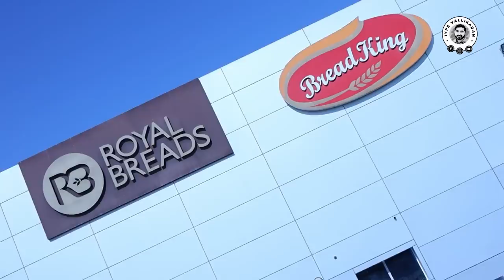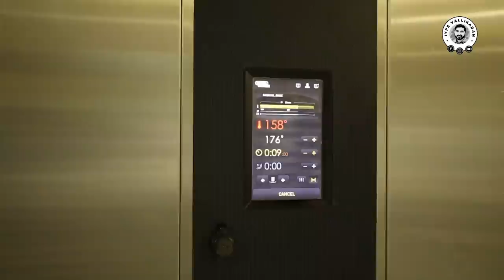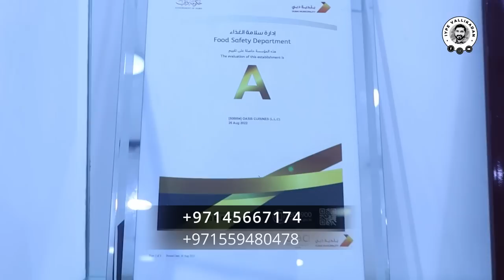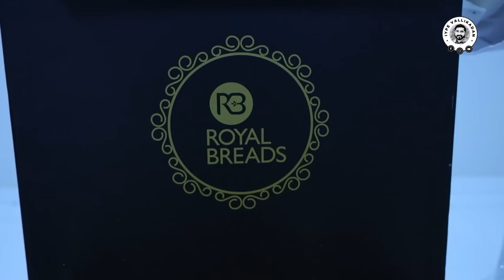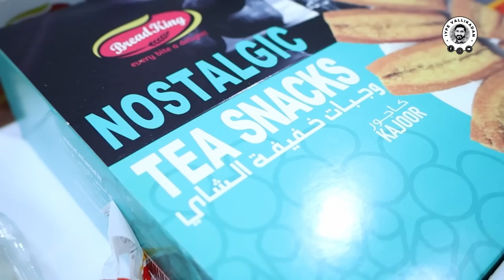The biggest Bakery in UAE യുഎഇയിലെ ഏറ്റവും വലിയ ബേക്കറി… | Oasis Cuisine UAE | Iype Vallikadan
The biggest Bakery in UAE യുഎഇയിലെ ഏറ്റവും വലിയ ബേക്കറി…  ഉണ്ണിയപ്പം മുതൽ ബിരിയാണി വരെ | Oasis Cuisine UAE | Iype Vallikadan

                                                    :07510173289